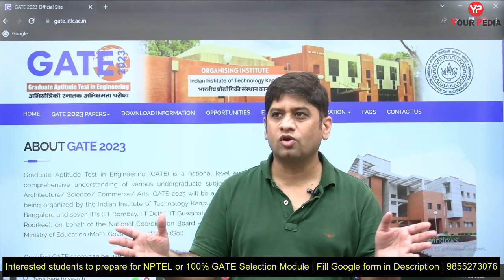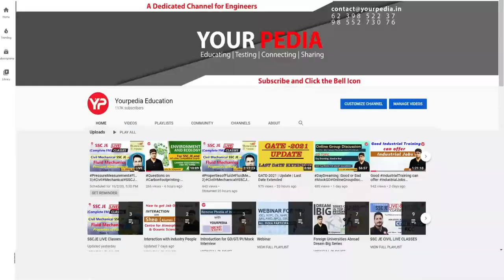Huge job opportunities through GATE 2023 | Prepare well | Registrations open for GATE 2023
GATE is Graduate Aptitude Test in Engineering & is prestigious exam for technocrats in India which provides options for both jobs as well as higher education in various PSUs 2023. This exam is conducted in different engineering and science domains. Students get admission in higher education courses like M Tech, MS, PhD in prestigious IIT’s, IISc, NIT’s, IIM’s, IIIT’s etc.

Interested students for NPTEL Module & 100% GATE Selection Module for GATE 2023-24 fill up the google form below.